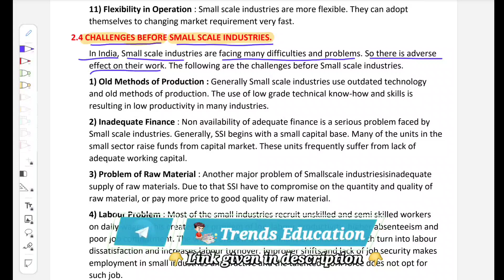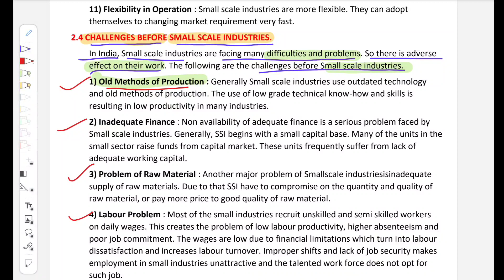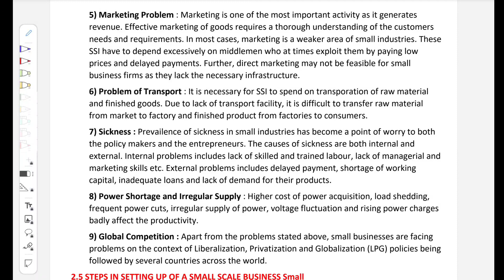Class 11 OCM lecture 3 | Chapter 3 Small Scale Industry & Business | Challenges of SSI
Welcome students,
In this video, a new subject lecture introduces name as Organisations_of_commerce_and_business where you can take a lecture of Chapter 3 Small_Scale_Industries_and_Business OCM of maharashtra_state_board which is most important as per your examination and benefit for your future too.
In this video you can learn about the Challenges of small scale industries and business and Challenges of SSI  which contains all point.

You can also join our Telegram group for any queries or doubts solutions, for joining the group just click below link